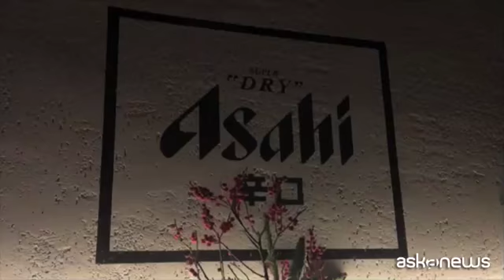A Roma sbarca la tendenza della birra giapponese nei cocktail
Roma, (askanews) - Arriva a Roma la nuova tendenza della birra giapponese Asahi Super Dry nei cocktail. A lanciare la sfida è Drink Kong, una delle più interessanti e innovative realtà della nightlife capitolina, che ha dato il via agli eventi DiscoverKarakuchi con un party all'insegna della beer pairing e con cocktail a base di Asahi Super Dry firmata da Patrick Pistolesi.
Si tratta della birra super premium più venduta in Giappone che ha rivoluzionato il panorama birrario internazionale grazie alla sua caratteristica 'dry', in giapponese Karakuchi.
I tre cocktail speciali sono: impeachment, super dry e cobra kay. Come spiega Patrick Pistolesi, uno dei soci del locale di piazza San Martino ai Monti, Roma. "Questi tre drink sono nati per fare beer drink, è una bella tendenza, tanti lo fanno in tutto il mondo, un ottimo modo per miscelare la birra. Ne abbiamo fatti tre. Il primo è una birra corretta con pesca, l'abbiamo chiamato impichment, l'altro è un twist su un americano, per italianizzare un brand, per ultimo il cobrakai, molto anni '80".